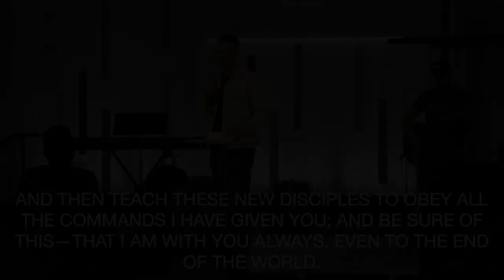The Story of Peter Pt. 1 |The CITY Church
"The Story of Peter Pt. 1"
Part 36 of the series "He Is God"
Sermon from Sunday, September 3, 2023